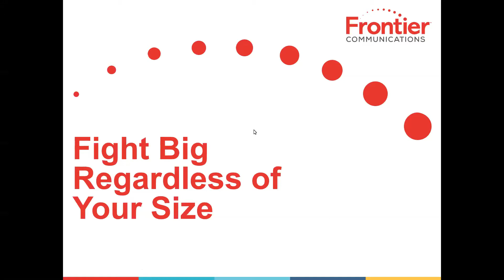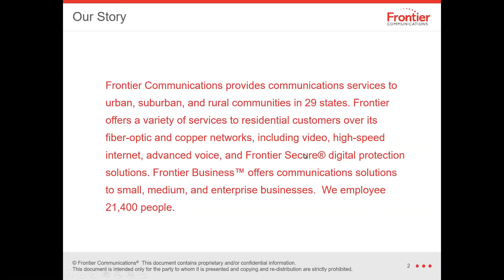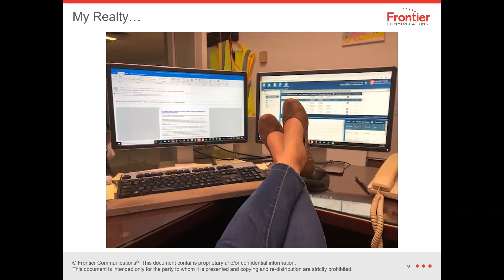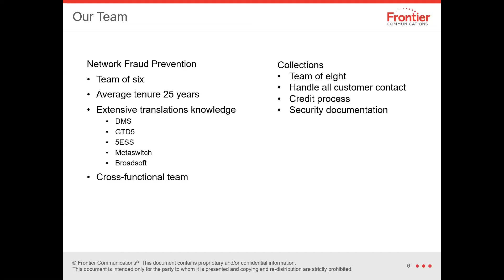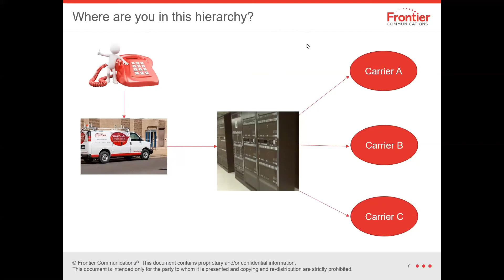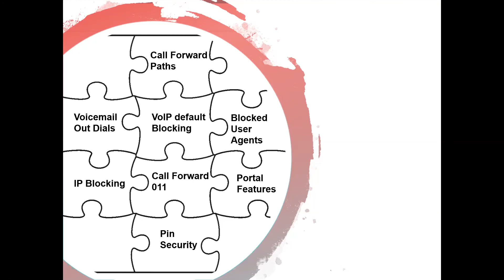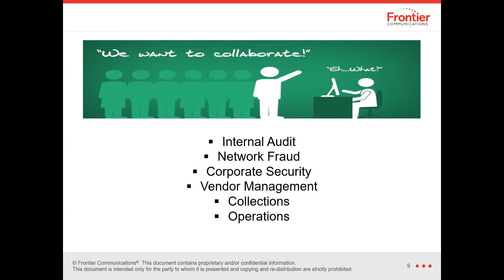CFCA KNOW Session - Frontier Communications - Fight big regardless of your size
Frontier Communications talks about their fraud management operations